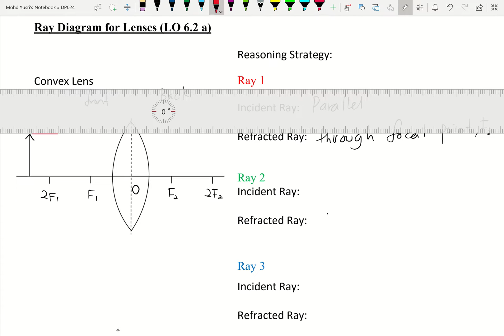Video 85 Chapter 6: Ray diagrams (reasoning strategy)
Sketch ray diagrams with a minimum of two rays to determine the characteristics of image formed by concave and convex lens